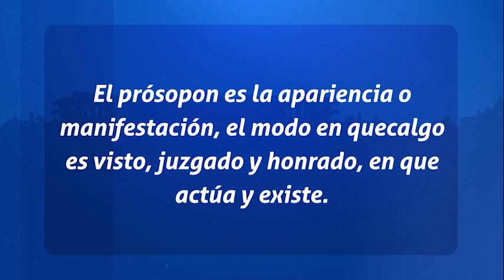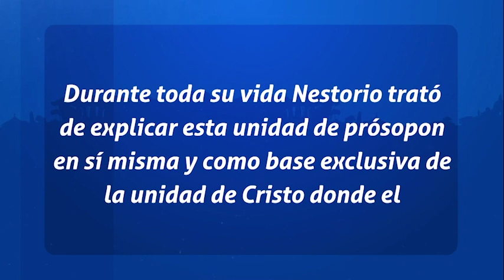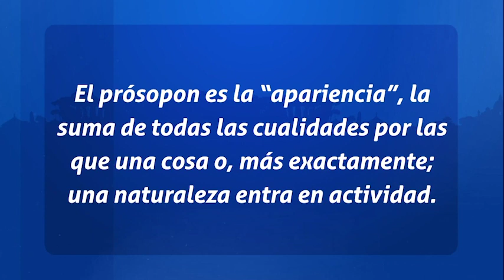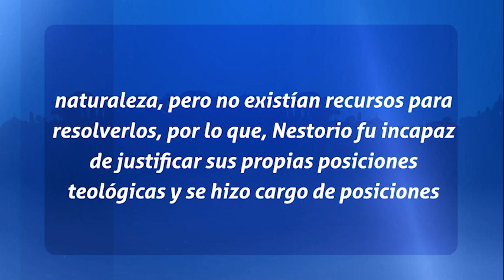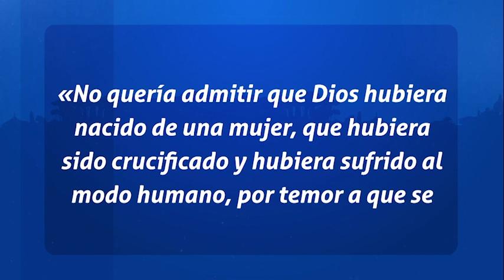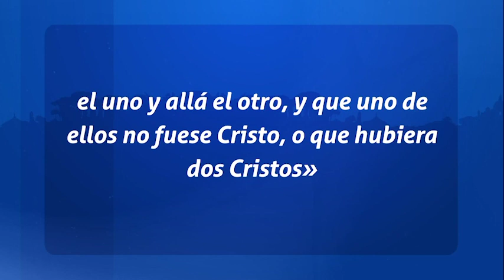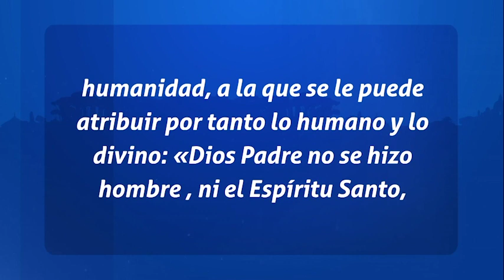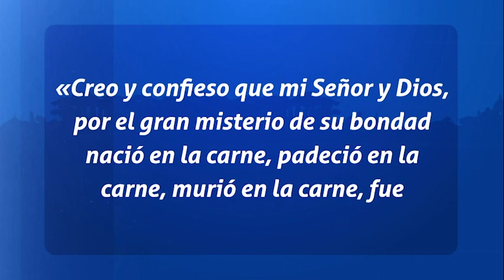Padres de la Iglesia - La Cristología